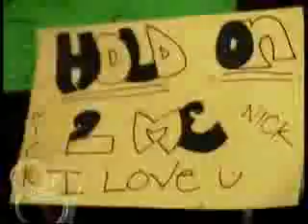Jonas Brothers Living The Dream Part 4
Just Keep on Watching They Are The Best!